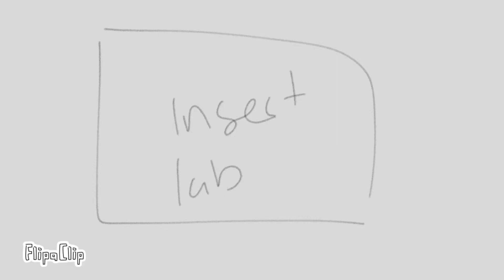The OEL13 Cast plays Monopoly :,D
The Majority of the characters DO NOT BELONG TO ME

Jade Lockit - GlitchyStarri
Nuclear Leaf - 2ndPlaceMedal
Pop Rocks - InktheWeirdo
Stress Ball - Eggwardz_wife
Graduation Cap - Gloria
Honey Dipper - Sootcas

AUDIO FROM: THEODD1SOUT